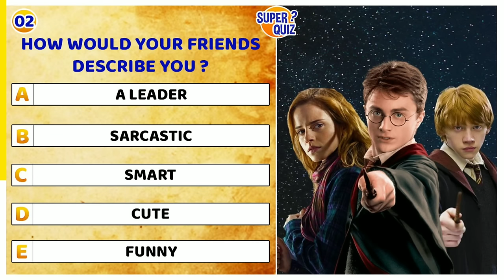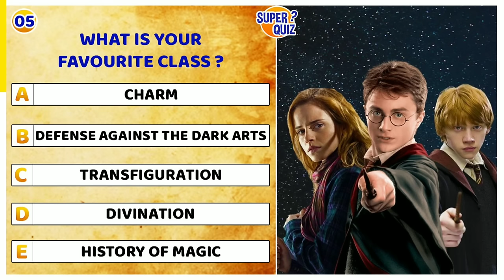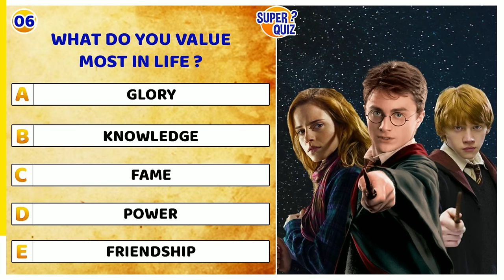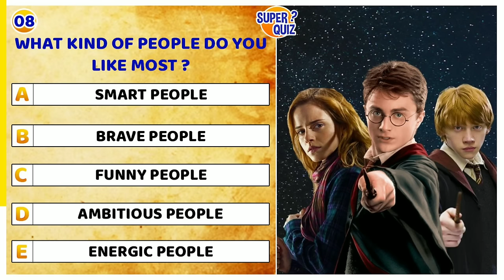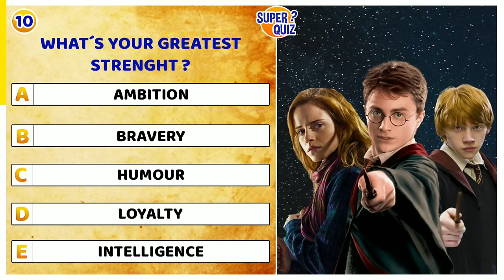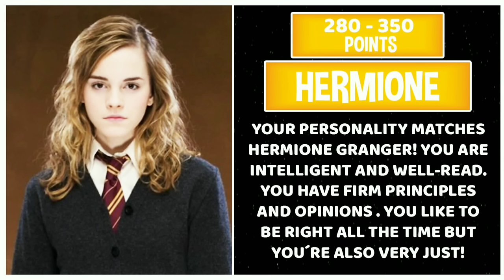Which Harry Potter Character Are You? | Personality Test | Hogwarts Quiz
📍Hey guys, Which Harry Potter Character Are You? In this Personality Test you'll have to answer 10 questions to discovery which Harry Potter character you are! Ron, Harry, Hermione, Luna, Draco, Dumbledore. Enjoy this Harry Potter Quiz

SOCIAL MEDIAS!